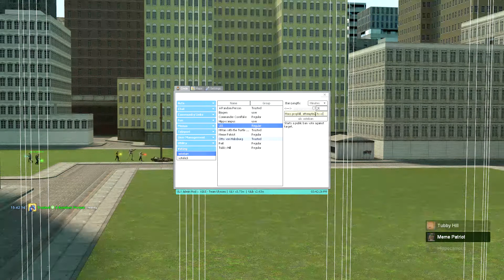LEE's last minutes on Neotek 3-3-21